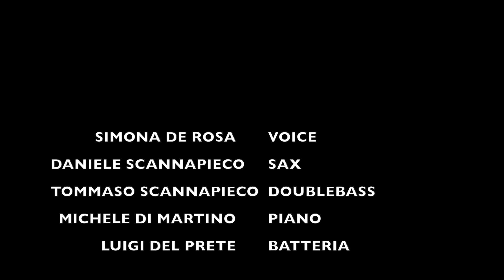SIMONA DE ROSA feat. DANIELE SCANNAPIECO - Live a Nabilah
Simona De Rosa Voice
Daniele Scannapieco Tenor Sax
Tommaso Scannapieco DoubleBass
Michele Di Martino Piano
Luigi Del Prete Drums